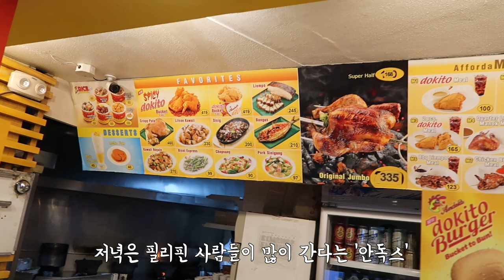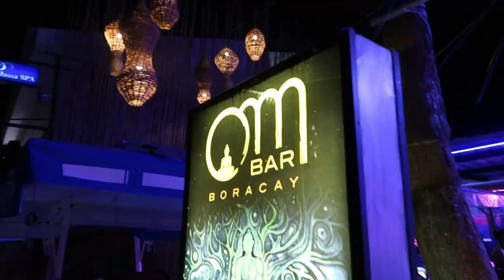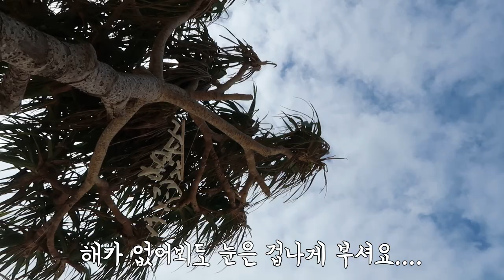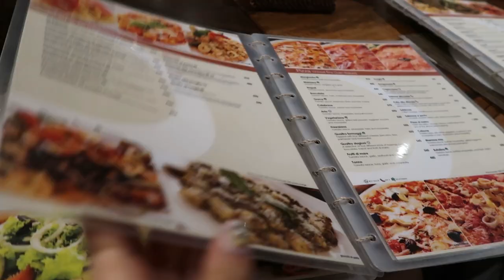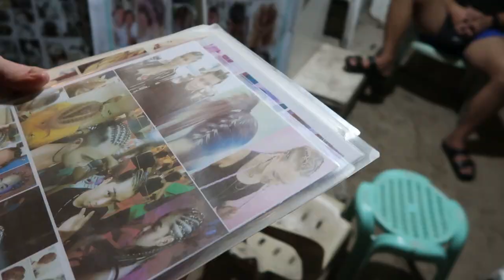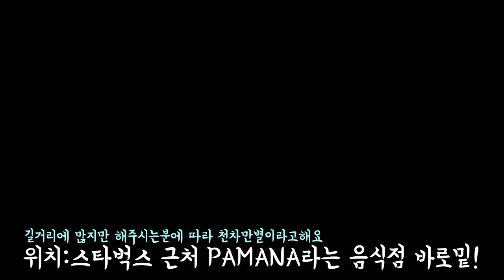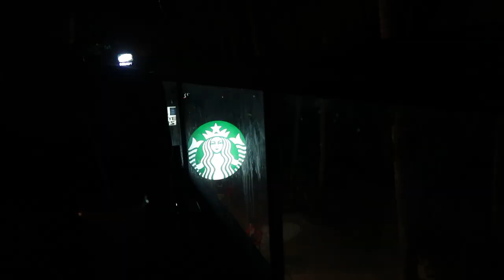[VLOG] 보라카이 9박10일 자유여행 3탄 / 맛집, 흥정꿀팁, 레게머리, 후카, 푸카비치,페어웨이리조트, 화이트비치 ,수영장 / 보라카이 정복하기 | HEROCKETDAN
1,2,편의 보라카이 여행 재밌게 보셨나요?
이번에는 디몰에서의 핫한밤!
그리고 제제의 첫 레게머리 도전
화이트비치를 벗어나 푸카비치까지의 풍경을 모두 한눈에 담아왔습니다!
부족함없이 놀고왔던 저희의 브이로그 ! 꼭 봐주시고
다음 마지막편의 브이로그도 기대 많이해주세요!

감사합니다.